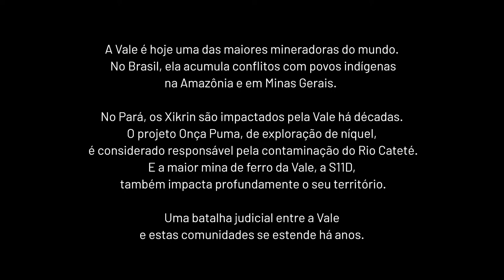Os Xikrin do Cateté e as ameaças da Vale | Cumplicidade na Destruição IV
Os impactos da Vale sobre a vida dos Xikrin e dos Kayapó remontam ao início do desenvolvimento do Projeto Carajás, no Pará. Os Xikrin são um dos povos mais atingidos pelo processo desordenado, autoritário e violento de ocupação da Amazônia empreendido no passado pelos militares e hoje continuado pelas mineradoras. São inúmeros os impactos no entorno das suas terras, cujo processo de demarcação, iniciado na década de 70, só foi finalizado em 1991 - com enorme interferência da Vale ao longo do processo, para que áreas de interesse para exploração mineral ficassem fora dos limites da terra indígena, garantindo o acesso a futuras jazidas, muitas delas localizadas em território tradicional Xikrin. Além de ter os rios contaminados, os Xikrin perderam importantes e tradicionais áreas de caça, pesca e de valor cultural e espiritual. Até hoje, o povo Xikrin luta pelo reconhecimento dos seus direitos e pela compensação financeira dos danos causados desde então.

O vídeo “A Xikrin do Cateté e as ameaças da Vale’, foi produzido em parceria com coletivo Mídia Índia, como parte integrante do relatório "Cumplicidade na Destruição IV - Como mineradoras e investidores internacionais contribuem para a violação dos direitos indígenas e ameaçam o futuro da Amazônia", produzido em parceria pela Apib e Amazon Watch. O relatório apresenta uma série de quatro vídeos com testemunhos das comunidades afetadas, que desafiam as declarações oficiais das empresas sobre sua atuação na Amazônia. Os vídeos mostram como a presença e atuação dessas corporações desfiguram para sempre a vida desses povos e comunidades e podem contribuir efetivamente para a destruição dos ecossistemas e para o aprofundamento das mudanças climáticas.